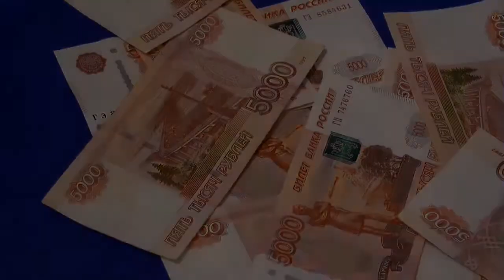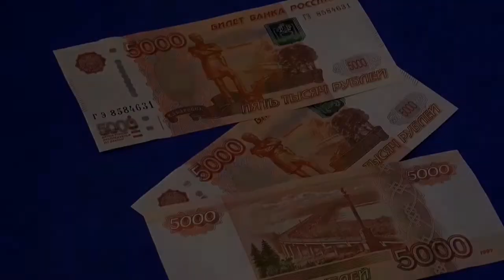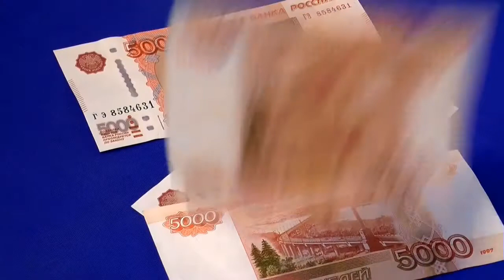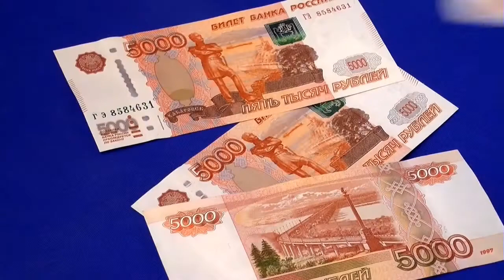10 MINUTES TO ATTRACT MONEY & WEALTH ! SUBLIMINAL AFFIRMATIONS BOOSTER! REAL RESULTS DAILY!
10 MINUTES TO ATTRACT MONEY & WEALTH ! SUBLIMINAL AFFIRMATIONS BOOSTER! REAL RESULTS DAILY!

Listen in a low volume but clearly audible.

Having a mindset of gratitude will make you happier, healthier, more satisfied, you'll attract abundance and magnetize better experiences.

Listen before sleep for 4 weeks-90 days.
Headphones required.